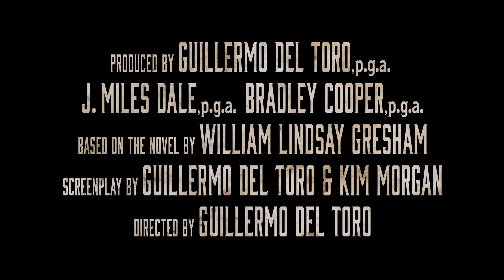[인터뷰 예고편] 나이트메어 앨리 (Nightmare Alley, 2020) 기예르모 감독피셜 필람 포인트 [한글자막] [2022-02-23 개봉]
나이트메어 앨리 (Nightmare Alley)
장편 | 일반영화 | 범죄, 드라마, 스릴러 | 150분 5초 | 미국, 멕시코
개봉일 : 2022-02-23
제작연도 : 2020년
감독 : 기예르모 델 토로
주연 : 브래들리 쿠퍼 | 케이트 블란쳇 | 토니 콜레트 | 루니 마라
출연 : 윌렘 데포 | 리차드 젠킨스 | 론 펄만 | 데이비드 스트라탄 | 홀트 맥칼라니 | 짐 비버 | 마크 포비넬리 | 메리 스틴버겐
배급사 : 월트디즈니컴퍼니코리아 유한책임회사 The Walt Disney Company Korea
수입사 : 월트디즈니컴퍼니코리아 유한책임회사 The Walt Disney Company Korea
상영타입 : 2D 디지털

“지난 10년 영화 역사상 가장 충격적인 엔딩!”

성공에 목마르고 욕망으로 가득 찬 ‘스탠턴’은
절박한 상황에서 유랑극단에서 만난 독심술사 ‘지나’를 이용하여
사람의 마음을 간파하는 기술을 터득한다.

“사람들을 속이는 게 아냐, 사람들이 스스로를 속이는 거지”

수려한 외모, 현란한 화술, 마음을 현혹시키는 능력으로
뉴욕 상류층 상대로 부를 손에 쥐게 된 ‘스탠턴’.
채워지지 않는 그의 위험한 욕망을 꿰뚫어 본 심리학자 ‘릴리스’ 박사는
뉴욕에서 가장 위험한 거물을 그에게 소개해 주는데…